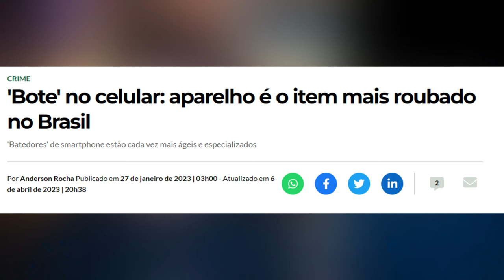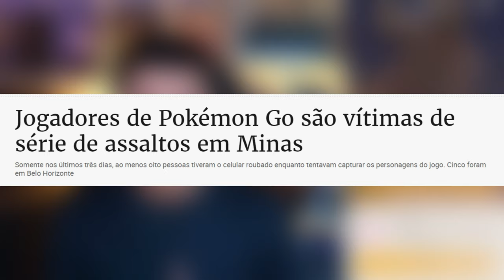O MAIOR PROBLEMA de MONSTER HUNTER NOW no BRASIL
. Monster Hunter Now será distribuído pela Niantic (empresa que desenvolveu Pokemon Go) e licenciado pela CAPCOM. O lançamento global será global e o jogo estará disponível na App Store e Google Play. Já estou jogando o game de forma antecipada e nesse vídeo comento sobre o MAIOR problema que o jogo vai enfrentar no BRASIL e  como pode prejudicar o game!

Para quem já sonhou em caçar monstros no mundo real, “Monster Hunter Now” dá vida a essa fantasia. Assumindo o papel de um caçador, os jogadores se aventurarão e se unirão a outros jogadores para derrotar os monstros mais ferozes do mundo, adicionando um elemento social à experiência emocionante. Como “Monster Hunter Now” pode ser reproduzido em smartphones, você pode facilmente convidar seus amigos para participar.

Monster Hunter Now foi projetado para que todos possam desfrutar em seu próprio ritmo, seja você um jogador antigo de Monster Hunter, alguém que não joga há algum tempo ou até mesmo um novato na série. Você também pode jogar quando e onde quiser.

Nesse vídeo você vai saber tudo sobre o jogo para que possa se preparar e aproveitar ao máximo
quando lançar!